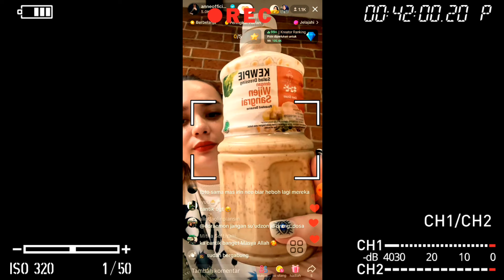Sedang berlangsung....Live ditiktok, penuh Bangga putri anne pamer k3cup4n merah di l3hernya